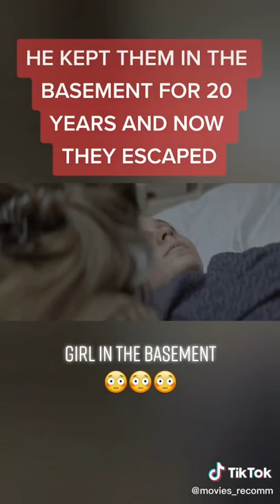He is her DAD Girl in the basement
film, movies, scene, recommendations, trailer, trending, viral, netflix, comdy, hilarious, funny videos.